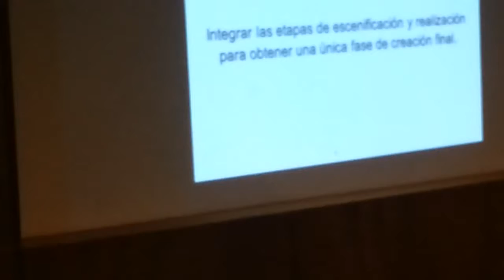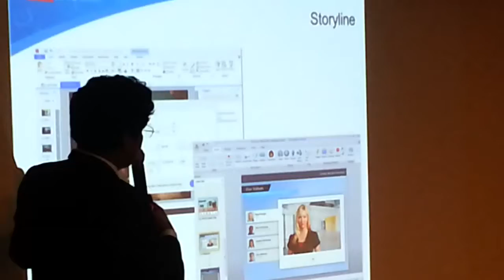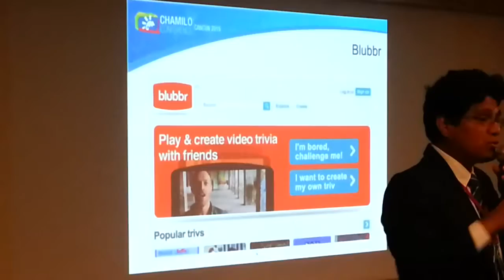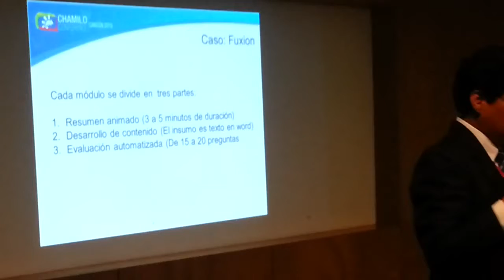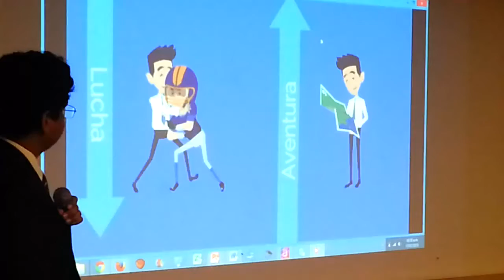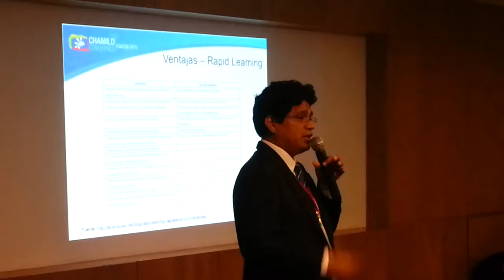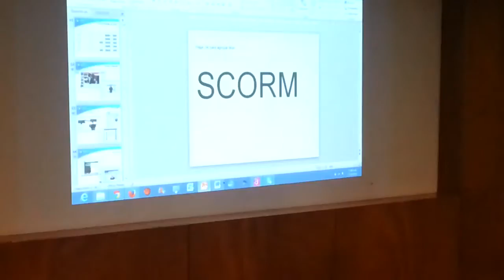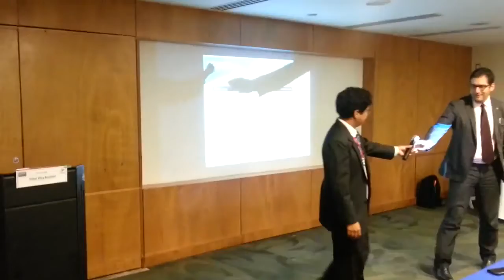ChamiloCon Cancún 2015 Rapid Learning en la formación del talento humano